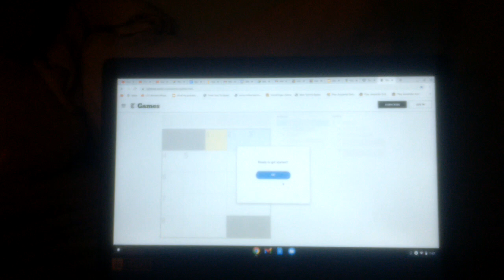Mini Crossword - December 15